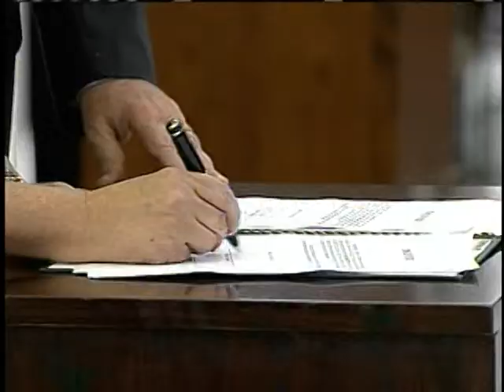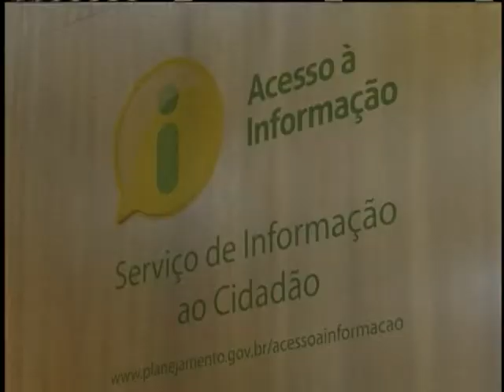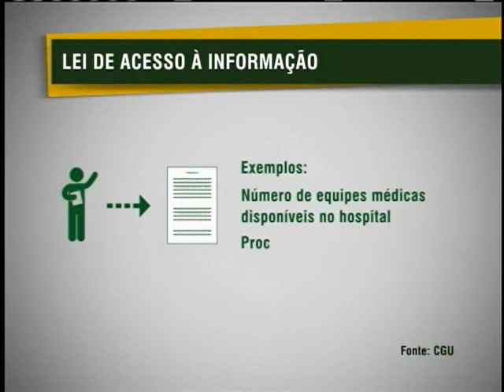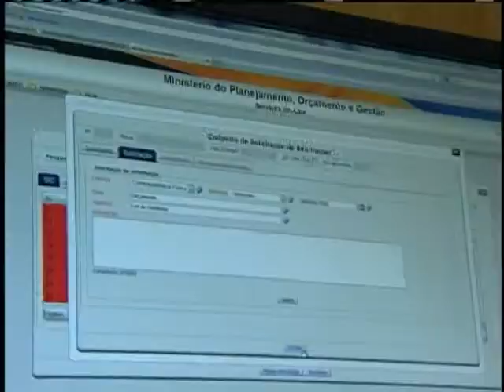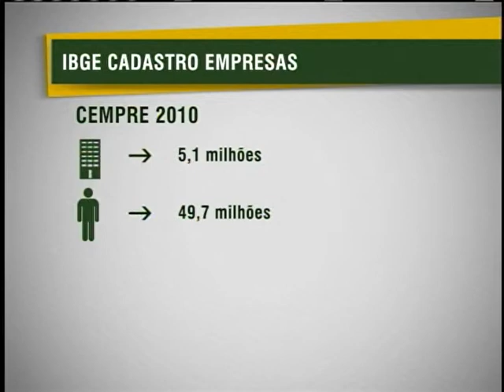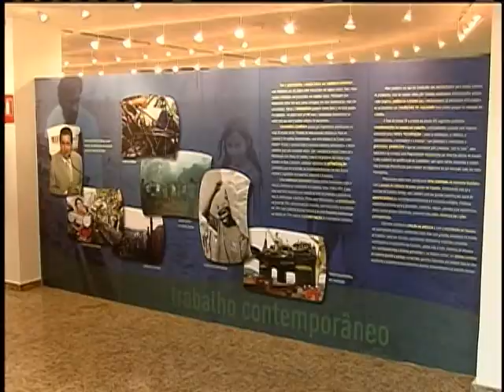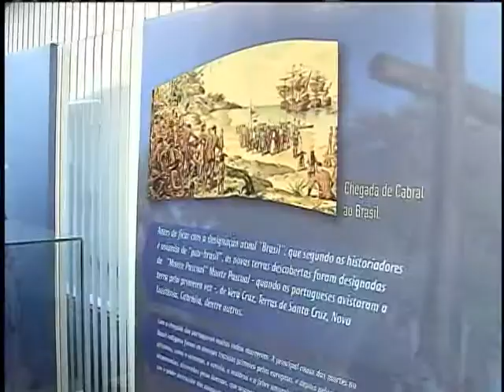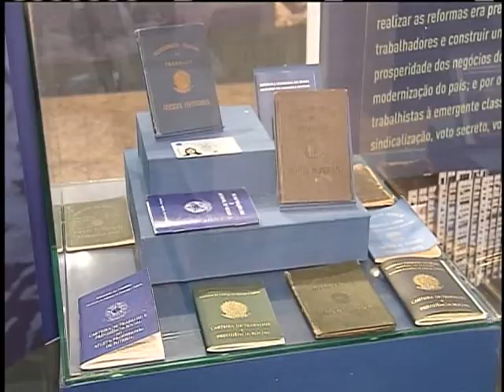Jornal NBR NOTÍCIAS - 16 de maio